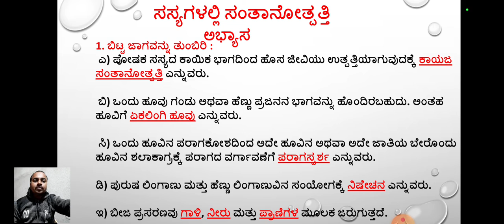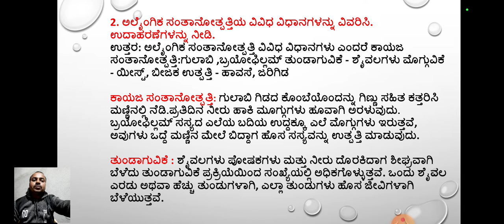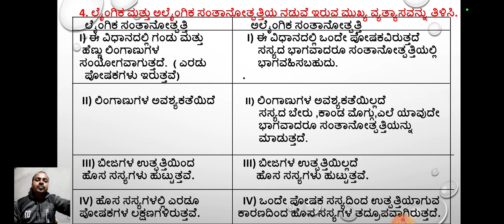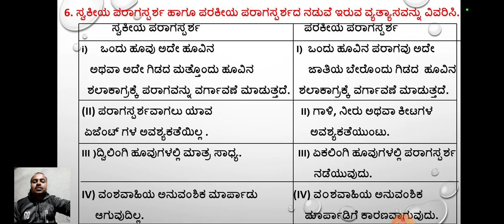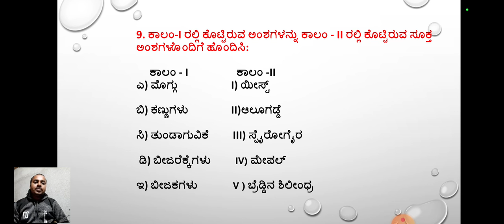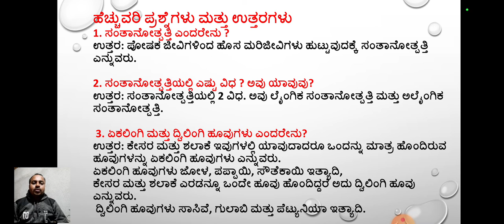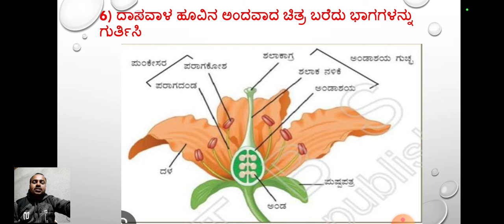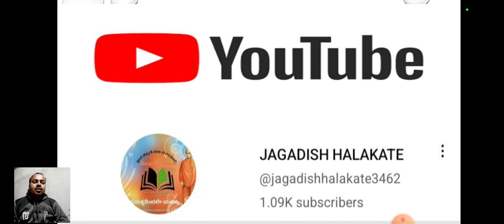7th Class Science Sasyagalalli Santanotpatti Question Ans 7ನೇ ವರ್ಗ ವಿಜ್ಞಾನ ಸಸ್ಯಗಳಲ್ಲಿ ಸಂತಾನೋತ್ಪತ್ತಿ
7th Class Science Sasyagalalli Santanotpatti Question Answer 7ನೇ ತರಗತಿ ವಿಜ್ಞಾನ ಸಸ್ಯಗಳಲ್ಲಿ ಸಂತಾನೋತ್ಪತ್ತಿ ಪಾಠದ ಪ್ರಶ್ನೋತ್ತರಗಳು